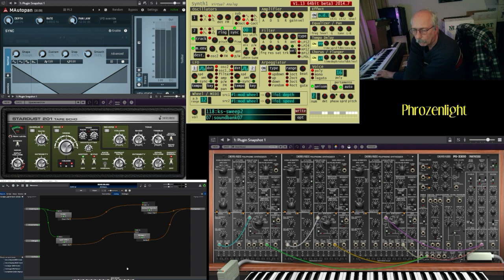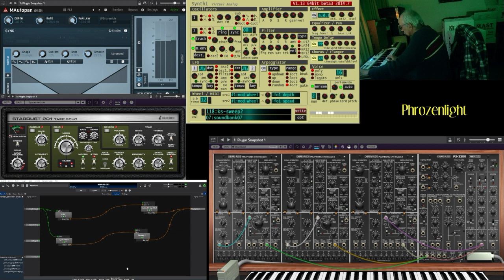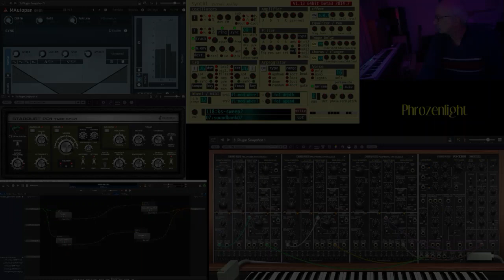Phrozenlight - Christmas eve